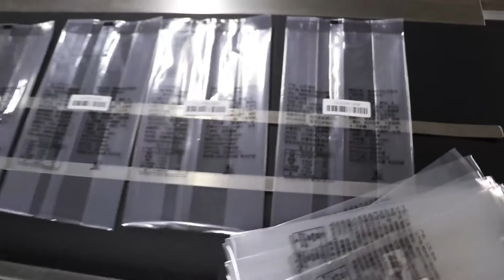FK835 Automatic Plane Pipeline Labeling Head (can be matched with conveying structure)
Hello friend,
   Hope you have a nice day!we are a labeling machine manufacturer, Guangdong Fineco Machinery Group Co., Ltd., located in Chang'an, Dongguan, Guangdong.
We specialize in the production of various labeling equipment and filling equipment for bottles, boxes, bag cards and other products. One-stop shop Automated packaging solution provider. Thank you very much for your greetings. Welcome to Fineco.
 Best Wishes,
广东飞科机械集团有限公司
Guandong Fineco Machinery  Group  Co.,Ltd
地址：广东省东莞市长安镇乌沙兴三路15号
Add：15,Xingsan Road,Wusha,Chang’An Town,DongGuan City,GuangDong Province, China